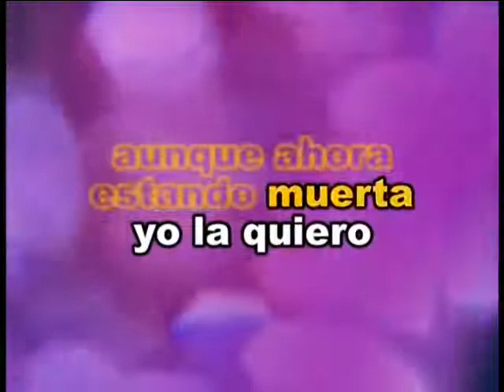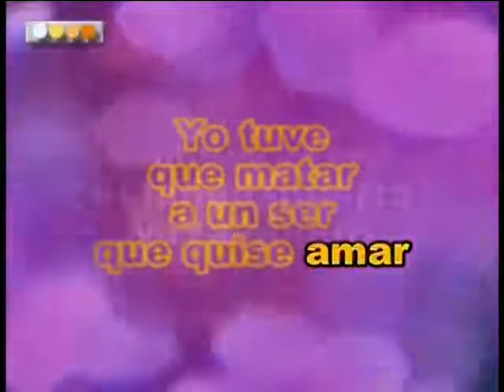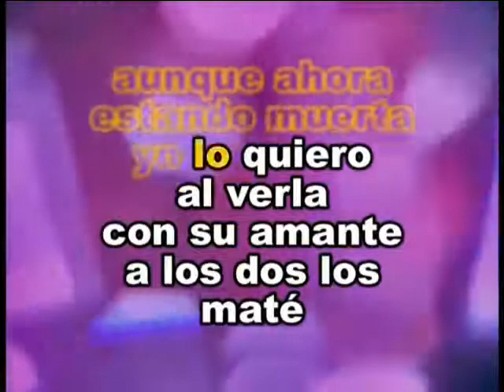Alci Acosta La carcel de sing sing Karaoke